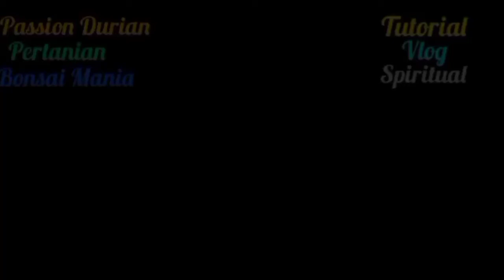Investasi Jangka Panjang Menanam Bibit Pohon Surian